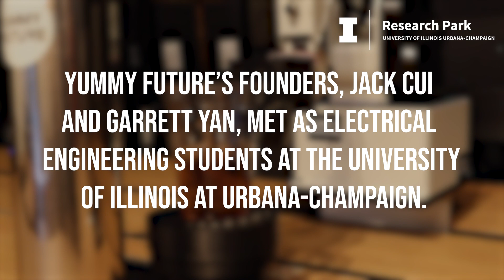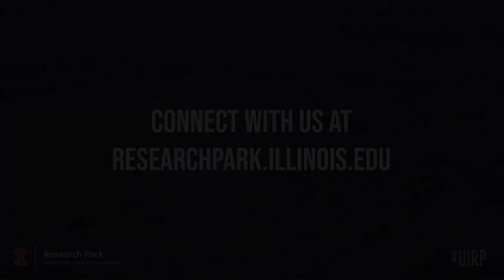Yummy Future at UIUC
Yummy Future, established in 2019, are currently offering robot-made fresh roasted coffee, refreshers, and pastries. The founders, Jack Cui and Garrett Yan, started developing the prototype of Yummy Future robots with the goal of bringing future-forward robotic technology into our daily lives.

EnterpriseWorks, the Research Park’s 43,000-square-foot business incubator for early-stage tech firms, is operated by the University of Illinois to help launch successful scientific and research-based startup companies like Yummy Future.